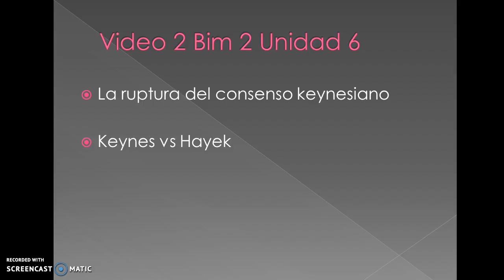UTPL Economia Politica (Ecnomía)(Economía Política)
Economía Política
Economía
Eva